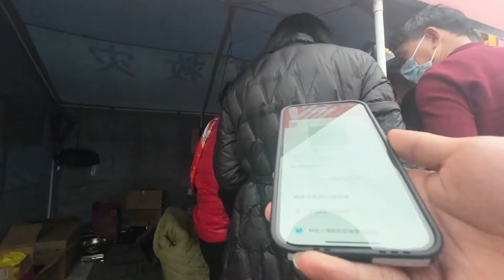小伙拖房车开300多公里，下高速被交警拦下盘问吓死我了！